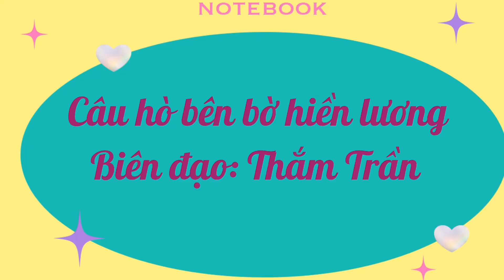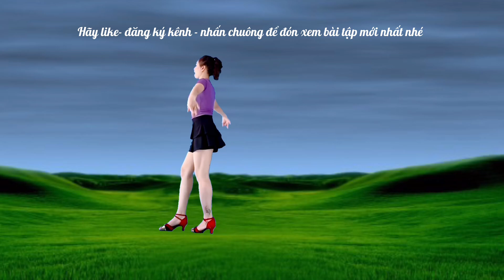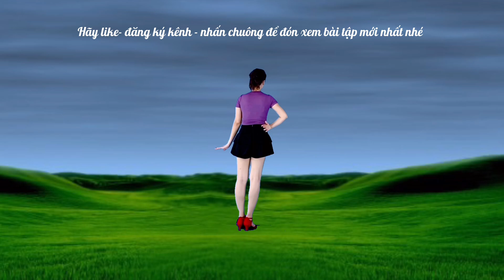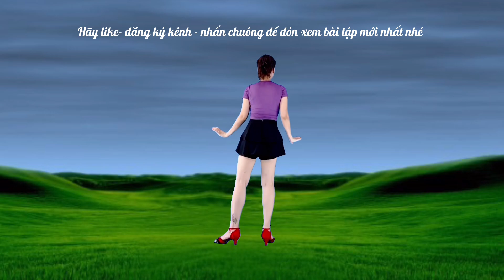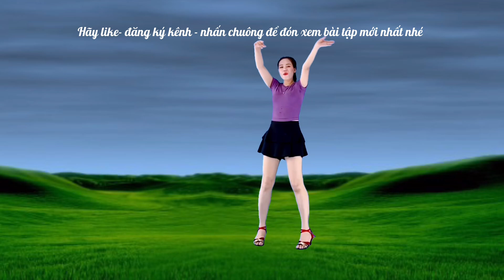💥CÂU HÒ BÊN BỜ HIỀN LƯƠNG 💥BÀI HƯỚNG DẪN NHỊP ĐẾM & NHẢY CHẬM CÙNG HƯỚNG